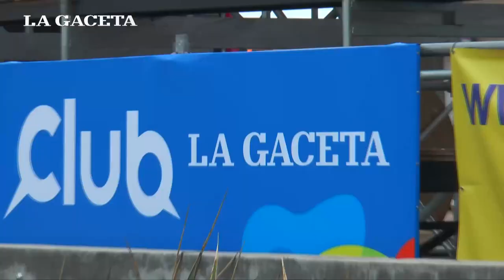En Tucumán se juega el Torneo Sudamericano de Beach Volley